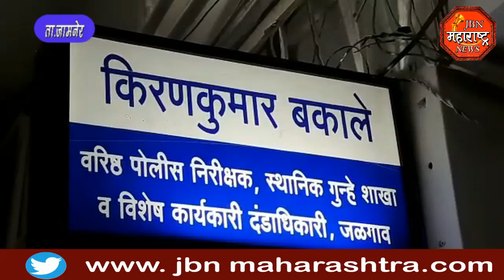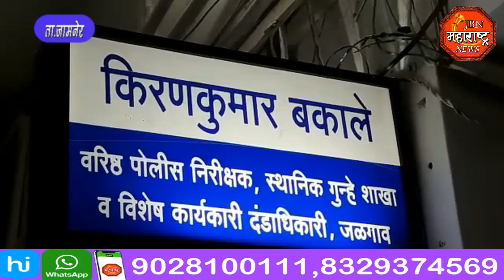jbn maharashtra news jalgaon